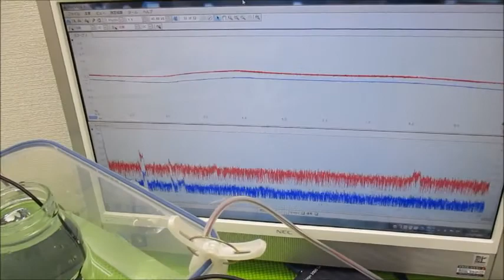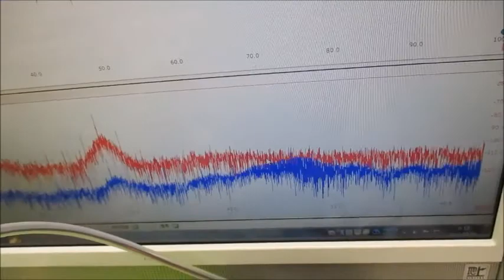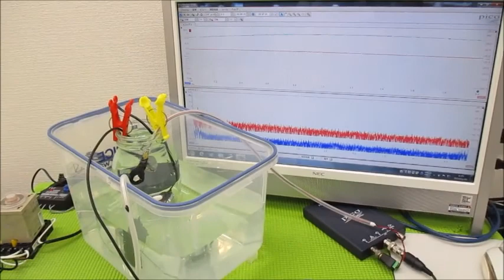新しい超音波制御技術（オリジナル超音波発振制御プローブ）